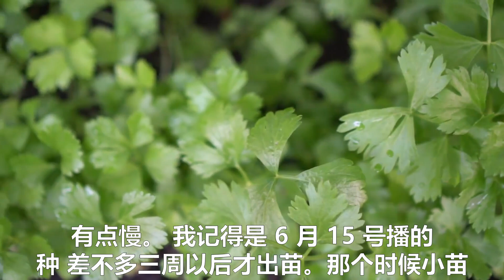11月的菜园里9种不怕霜冻的蔬菜，这个冬天蔬菜自给自足 Do this if you want to be self-sufficient in vegetables all winter.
11月天气变冷下霜了，菜园里各种耐寒蔬菜能经得住寒冷的考验吗？我们来看看它们长得怎么样。

At the end of the summer sow radishes, cabbage, mustard and other cold-resistant vegetables, so that they have enough time to enter the vigorous growth period before the temperature drops significantly at the end of September, and prepare for harvest when winter comes.